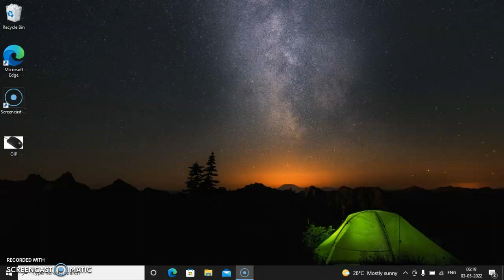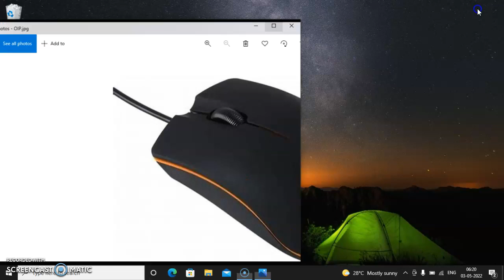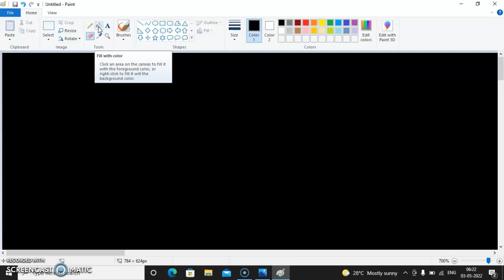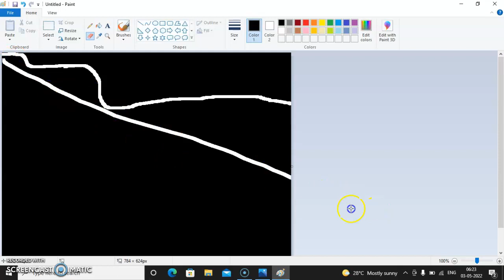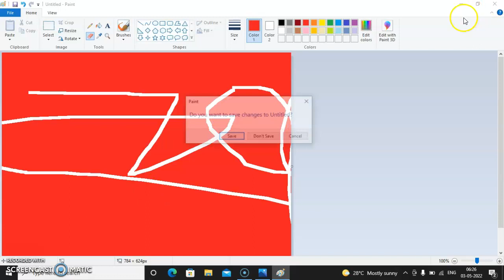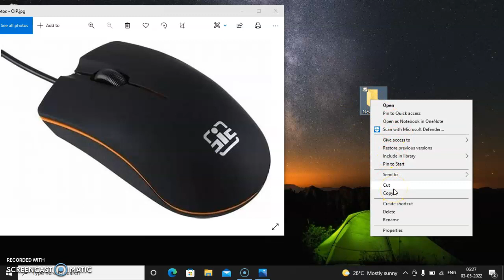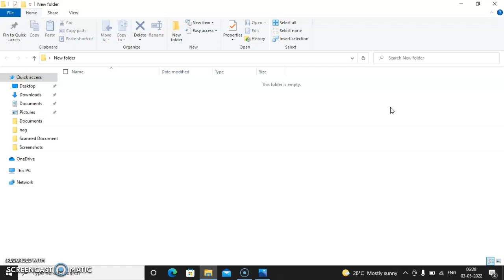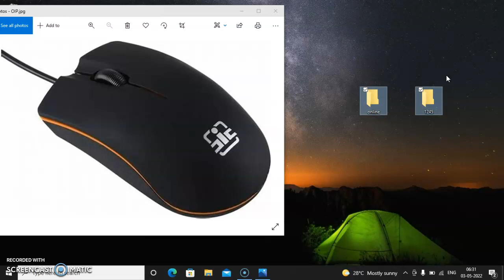Day 1 Class // Improve Your Mouse-Pointing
కంప్యూటరులో ఒకరకమయిన ఇన్పుట్ సాధనము మౌస్. విండోస్ ఆపరేటింగ్ సిస్టమ్‌లో పనిచేసేటప్పుడు ఇది ఎంతో ఉపయోగపడుతుంది. దీని ద్వారా పనులు సులభంగా, కమాండులు టైపు చేయనవసరం లేకుండా చేయవచ్చును. కంప్యూటర్ యొక్క పరికరాలలో ముఖ్యమైనది మౌస్. దీనిని చేతితో అటు, ఇటు తిప్పుతూ దానికి ఉన్న బటన్లను నొక్కుతూ దీనిని ఉపయోగిస్తారు. దీనికి సాధారణంగా లెఫ్ట్ బటన్, రైట్ బటన్, స్క్రోల్ వీల్ (చక్రం) అనే మూడు బటన్లు ఉంటాయి. పిఎస్2 మౌస్ ను సాధారణంగా డెస్క్‌టాప్ కంప్యూటర్లలో ఉపయోగిస్తారు, ఇది వైరు ద్వారా కంప్యూటర్‌కి కనెక్ట్ చేయబడుతుంది. యుఎస్‌బి మౌస్ ను సాధారణంగా డెస్క్‌టాప్ కంప్యూటర్లలో, ల్యాప్‌టాప్‌‌లలో ఉపయోగిస్తారు, ఇది వైరు ద్వారా కంప్యూటర్‌కి కనెక్ట్ చేయబడుతుంది. వైర్‌లెస్ మౌస్ సాధారణంగా డెస్క్‌టాప్ కంప్యూటర్లలో, ల్యాప్‌టాప్‌‌లలో, కొత్త టి.విలలో ఉపయోగిస్తారు, దీనికి వైరు ఉండదు, కాబట్టి దీనిని వైర్ లెస్ మౌస్ అంటారు. వైర్ లెస్ మౌస్‌కు బ్యాటరీ సెల్స్ వేయాల్సివుంటుంది.

మౌస్‌కి అడుగు భాగాన బంతి వంటిది, లేదా లైట్ వుంటుంది. బంతి వంటిది మనం మౌస్‌ను మౌస్ ప్యాడ్‌కి లేదా ఏదైనా ఉపరితలానికి ఆనించి కదలించినప్పుడు బంతి కూడా తిరుగుతుంది, తద్వారా కంప్యూటర్ తెరపై కర్సర్ కదులుతుంది. అలాగే లైట్ కూడా మనం మౌస్‌ను మౌస్ ప్యాడ్‌కి లేదా ఏదైనా ఉపరితలానికి ఆనించి కదలించినప్పుడు ఆ లైట్ ఇచ్చే సంకేతాల ద్వారా కంప్యూటర్ తెరపై కర్సర్ కదులుతుంది.

మౌస్‌ను కదిలించినప్పుడు కంప్యూటర్ తెరపై బాణం గుర్తు కదులుతుంటుంది, ఈ గుర్తును కర్సర్ అంటారు. కంప్యూటర్ తెరపై కర్సర్ ఉన్న స్థానాన్ని బట్టి బటన్లు నొక్కడం ద్వారా కంప్యూటర్‌ను ఆపరేట్ చేయవచ్చు. కంప్యూటర్ కీబోర్డు లోని కీలను కూడా ఆన్ స్క్రీన్ కంప్యూటర్ కీబోర్డు ద్వారా మౌస్ తో ఉపయోగించవచ్చు.

లెఫ్ట్ బటన్ ద్వారా ఫైళ్ళను సేవ్ చేయవచ్చు, లింకుల ద్వారా వేరే వెబ్ పేజీకి నేరుగా చేరుకోగలము. వెబ్ పేజీని మినిమైజ్ చేయడానికి, పెద్దదిగా చేయడానికి, క్లోజ్ చేయడానికి ఇంకా అనేక రకాల పనులకు లెఫ్ట్ బటనును ఉపయోగించవచ్చు. సాధారణంగా లెఫ్ట్ బటన్ ఉపయోగించడానికి కుడి చేతి యొక్క చూపుడు వేలును ఉపయోగిస్తాము.

రైట్ బటన్ ద్వారా కాపీ చేయడం, పేస్టు చేయడం, పైళ్ళకు పేర్లు మార్చడం వంటి అనేక పనులు చేయవచ్చు. ఏదైనా ఫైళ్ళను వేరు వేరు సాఫ్ట్‌వేర్లలో ఒపెన్ చేసుకోవడానికి రైట్ బటన్ ఉపయోగించుకోవచ్చు. ఉదాహరణకు ఒక వీడియో ఫైలుపై రైటు క్లిక్ చేయడం ద్వారా ఒపెన్ విత్ ను సెలక్ట్ చేసినప్పుడు ఆ ఫైలు ఒపెన్ చేయడానికి ఉపయోగపడే సాఫ్ట్‌వేర్లను సూచిస్తుంది, అప్పుడు మనకు అవసరమైన సాఫ్ట్‌వేర్ లో దానిని ఒపెన్ చేసుకోవచ్చు, ఉదాహరణకు వీడియోను ప్లే చేయడానికి ఉపయోగపడే విఎల్‌సి ప్లేయర్, విండోస్ మీడియా ప్లేయర్ లను సూచిస్తే మనం దేనిపై లెఫ్ట్ బటన్ క్లిక్ చేస్తామో ఆ ప్లేయర్‌లో వీడియో ప్లే అవుతుంది. సాధారణంగా రైట్ బటన్ ఉపయోగించడానికి కుడి చేతి యొక్క మధ్య వేలును ఉపయోగిస్తాము.

స్క్రోల్ వీలు (చక్రం) బటన్ ద్వారా చక్రాన్ని త్రిప్పుతూ వెబ్ పేజీలోని పేజీలను, ఫైళ్లను పైకి, క్రిందకు జరపవచ్చు. వెబ్ పేజీలో హైపర్ లింకుల వద్ద స్క్రోల్ బటన్ నొక్కినప్పుడు ఆ హైపర్ లింకు యొక్క వెబ్ పేజీ మరొక కొత్త విండోలో ఒపెన్ అవుతుంది. అయితే కొన్ని స్క్రోల్ చక్రాలు పైకి క్రిందికి స్క్రోల్ చేయడానికి మాత్రమే అనుమతిస్తాయి. సాధారణంగా స్క్రోల్ వీలు బటన్ ఉపయోగించడానికి కుడి చేతి యొక్క చూపుడు వేలును ఉపయోగిస్తాము. స్క్రోల్ వీల్ సాధారణంగా మౌస్ యొక్క ఎడమ, కుడి బటన్ల మధ్య ఉంటుంది.